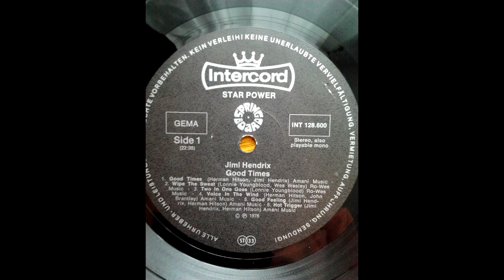Herman Hitson & John Brantley - Voice In The Wind